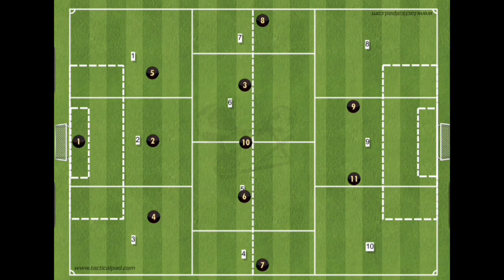memainkan formasi 352 mengandalkan dua poros ganda untuk bertahan dan menyerang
Formasi 3-5-2 dalam permainan sepak bola adalah sebuah sistem strategis di mana tim memiliki tiga pemain di pertahanan, lima pemain di lini tengah, dan dua pemain di lini depan.

Tiga pemain di pertahanan bertanggung jawab untuk menjaga area belakang tim agar kokoh dan aman. Mereka biasanya terdiri dari satu bek tengah yang berperan sebagai pengatur pertahanan, dan dua bek sayap yang memiliki kemampuan baik dalam bertahan dan menyerang.

Lima pemain di lini tengah berperan dalam mengontrol permainan dan menciptakan peluang gol. Mereka terdiri dari dua gelandang tengah yang berperan dalam mengatur serangan dan bertahan, dua gelandang sayap yang memiliki kecepatan untuk menyerang sisi lapangan, dan satu gelandang serang yang bertugas menciptakan peluang gol.

Dua pemain di lini depan adalah penyerang utama tim. Mereka bertugas mencetak gol dan memanfaatkan peluang yang diciptakan oleh lini tengah. Pemain pengatur serangan biasanya berperan sebagai penyerang sayap yang memiliki kecepatan, sementara pemain target penyerangan bertugas untuk menjaga keseimbangan dan mendapatkan bola di kotak penalti lawan.

Formasi 3-5-2 memberikan keuntungan dengan adanya tiga bek yang kuat untuk melindungi pertahanan tim, dan lima gelandang yang berperan dalam menguasai dan mengontrol permainan. Hal ini juga memberikan keleluasaan bagi pemain lini tengah untuk bergerak maju dan mendukung serangan, sementara lini bek dapat masuk ke posisi lebih maju untuk memberikan tekanan pada lawan. Formasi ini juga menawarkan variasi dalam serangan, dengan adanya dua penyerang yang dapat bekerja sama dalam menciptakan peluang gol.

Namun, formasi 3-5-2 juga memiliki kelemahan. Jika bek sayap tidak berperan dengan baik dalam bertahan, maka bisa meninggalkan celah di sisi lapangan. Jika pasokan bola ke lini depan terputus, maka tim dapat kehilangan sumber gol yang kuat. Selain itu, formasi ini juga membutuhkan pemain tengah yang memiliki kemampuan fisik dan taktik yang baik, untuk dapat membantu dalam pertahanan dan serangan.

Secara keseluruhan, formasi 3-5-2 dapat menjadi pilihan yang baik bagi tim yang ingin memiliki keseimbangan antara pertahanan yang kuat dan serangan yang efektif. Namun, keberhasilannya tergantung pada strategi yang tepat, kemampuan individu pemain, dan kemampuan tim dalam beradaptasi dengan situasi permainan.sepakbola formasisepakbola olahraga taktiksepakbola .